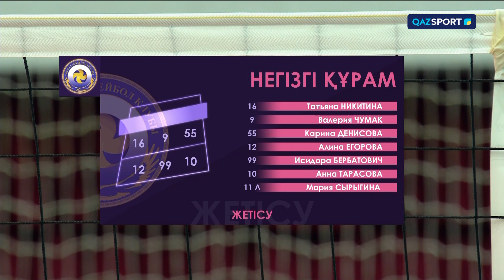Волейбол. Кубок Казахстана. Женщины. «Жетісу» - «Тұран» - 3:1